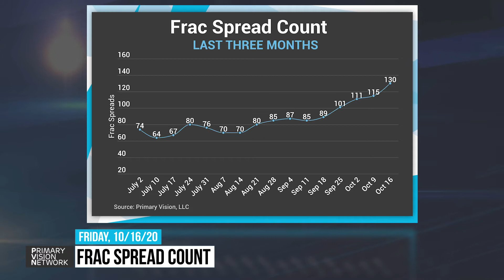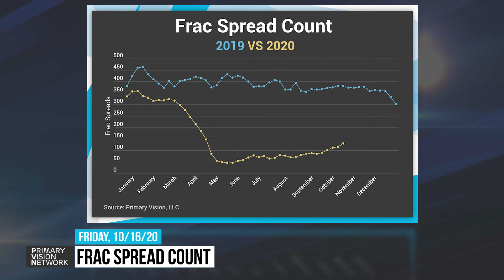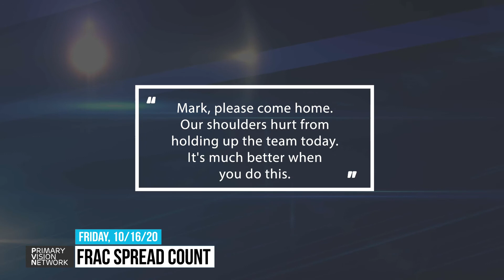Frac Spread Count - Are we still growing? 10/16/2020 #89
Primary Vision Frac Data and Analysis : pvmic.com